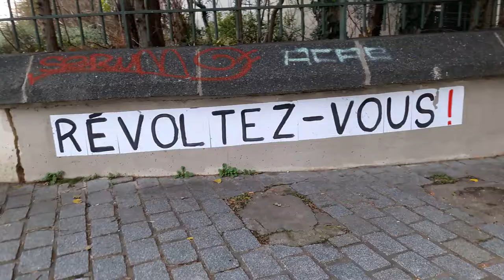Révoltez-Vous en 2021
+ Le numéro 1312 représente la paix, la joie, la croissance, l'équilibre, l'harmonie et la confiance
+ Revolt a little much passionately in 2021
+ Angel number 1312 represents peace, joy, growth, balance, harmony, and confidence